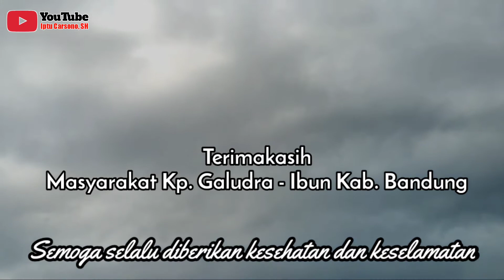Suasana Kampung Galudra # Kebersamaan Ibu-ibu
Siapa yang rindu kampung halaman, mari kita bangun kampung halaman.